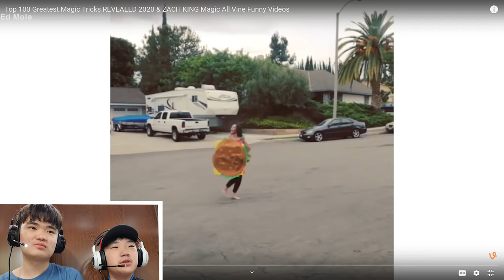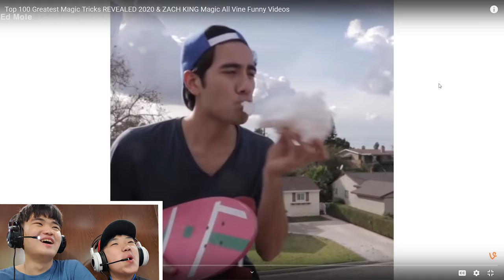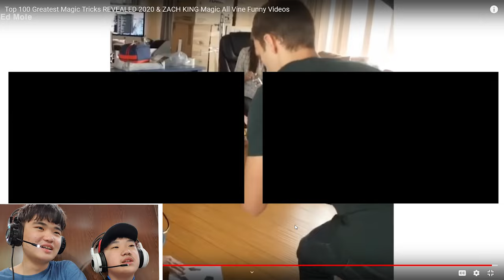Reacting to Zach King's AWESOME Magic Trick!!!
Hello everyone Ed Mole here and in this video we reacted to Zach King's AWESOME Magic Trick!!! we hope you all enjoy and if you enjoyed leave a Like and Subscribe and I'll leave a Link down below so you guys can check out Zach King Thanks For Watching~ and we'll see you guys next time bye bye~